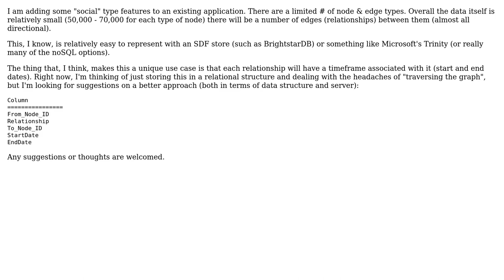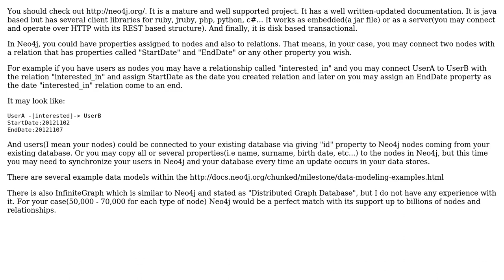Software Engineering: Architecture for Social Graph data that has a Time Frame Associated?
With thanks & praise to God, and with thanks to the many people who have made this project possible! | Content (except music & images) licensed under CC BY-SA | Music | Images & others | With thanks to user VolkanT user Jay Stevens and the Stack Exchange Network Trademarks are property of their respective owners. You are responsible for your own actions.